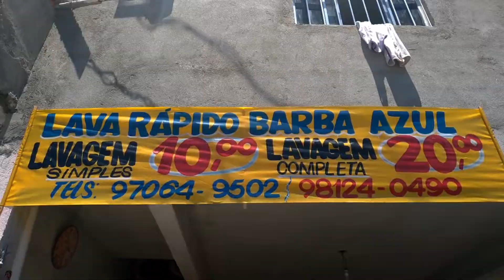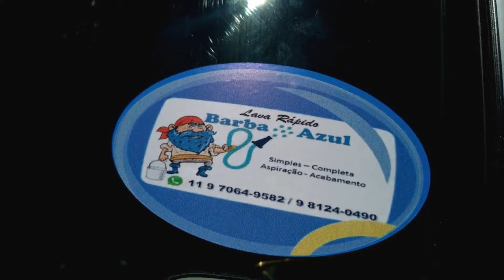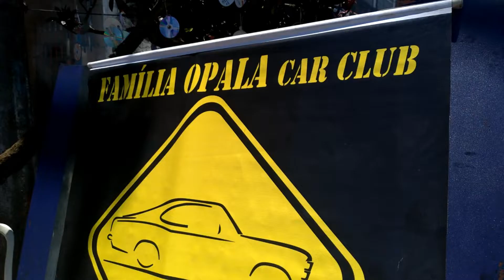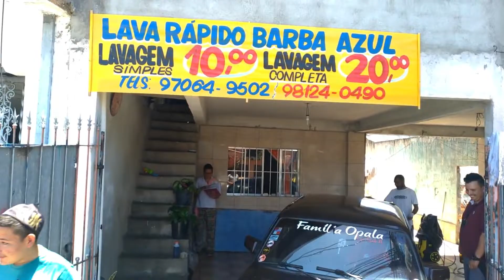Inauguração Lava Rápido Barba Azul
Familia Opala marcando presença em mais uma inauguração!